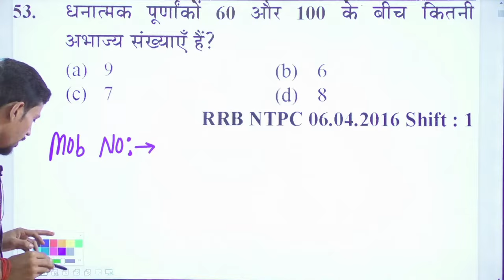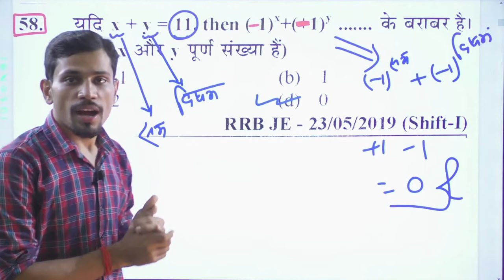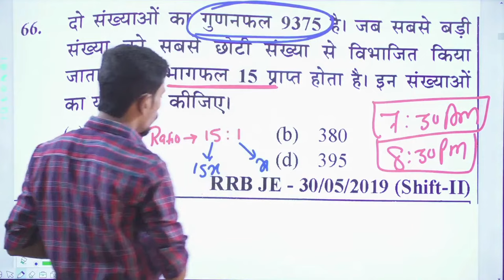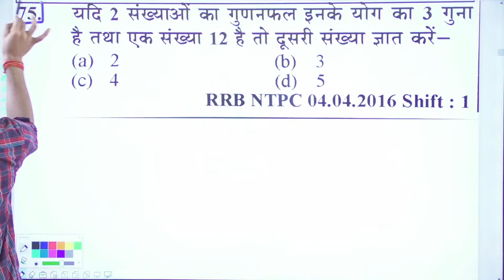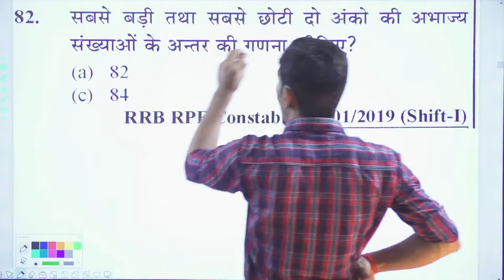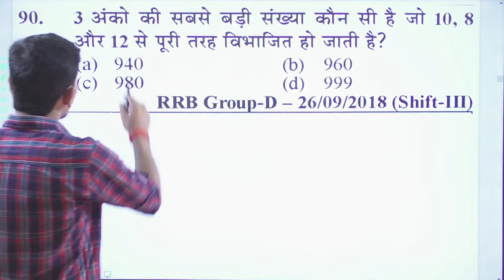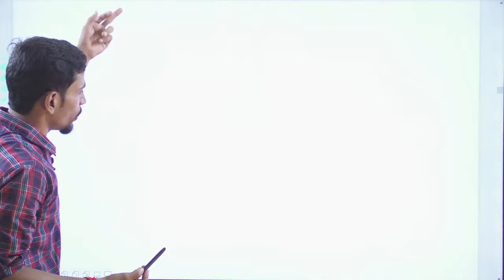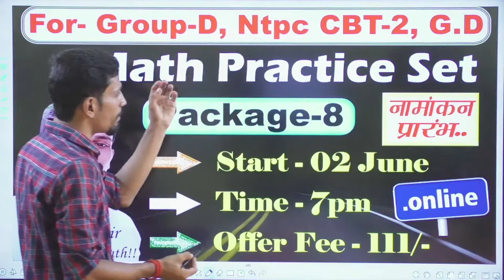ALP/Technician Complete Maths Series video - 4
alp vacancy
rrb alp official notification
railway alp official
alp 2024